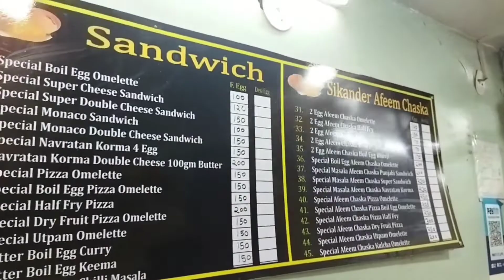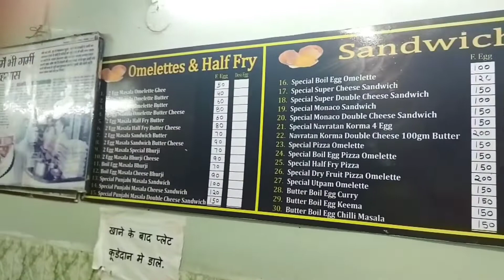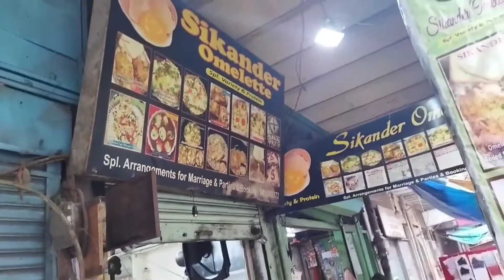Healthy Omelette Wala | Low Fat Veg Omelet Recipe |Sikander omelette| Healthy Breakfast Recipe🥚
🥚This video is about Healthy omelette🥚| Sikander omelette | Sikander Omelette Delhi
Discount on Amazon Grocery

Best Frozen items
Best Chips
Best Biscuits
Location:
Sikandar Omelettes
Address: 1425, Sitaram Bazar Rd, Bazar Sirkiwalan, Hauz Qazi,
Old Delhi, New Delhi, Delhi 110006